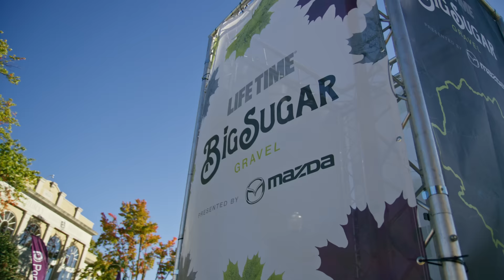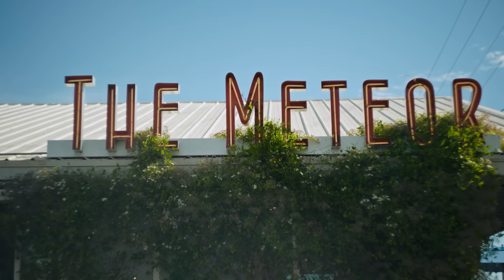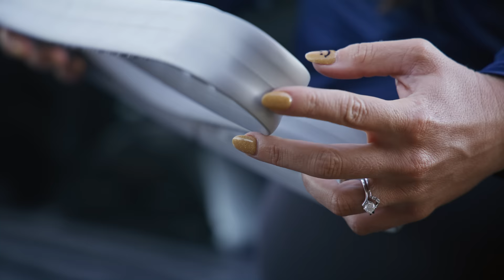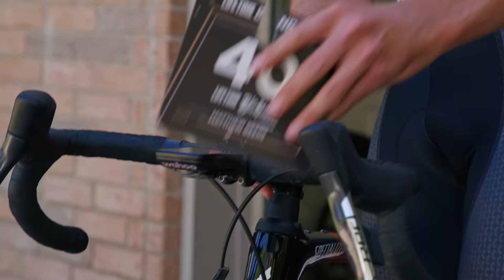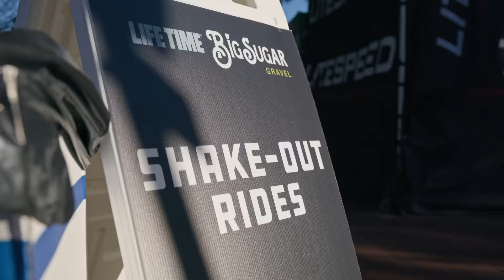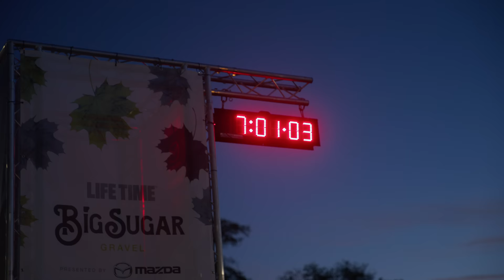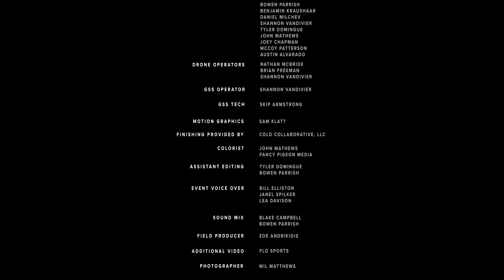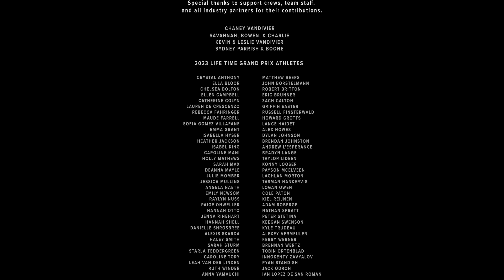Call of a Life Time Season 2 - Episode 6 | Big Sugar Gravel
All roads lead to Bentonville, Arkansas, marking the seventh and ultimate stop of the 2023 Life Time Grand Prix: Life Time Big Sugar Gravel presented by Mazda. With a final opportunity to ascend the rankings and secure a portion of the $250,000 prize pool, the elite cyclists pour their efforts into the course, concluding the cycling season with a thrilling battle to the finish, and an afterparty for the ages.

A film series by Cold Collaborative

Producers:
Zoe Andrikidis
Bowen Parrish
Shannon Vandivier
Rebekah Sands
Ryan Cross

Field Producer: Zoe Andrikidis

Photographer: Wil Matthews

Assistant Editing by Tyler Domingue, Bowen Parrish, Shannon Vandivier

Cinematography by Hayes Baxley, Brian Freeman, Nathan McBride, Bowen Parrish, Benjamin Kraushaar, Connor Witton, Shannon Vandivier, Tyler Domingue, John Mathews, Joey Chapman.

MB01DWH3HMC8VFJ